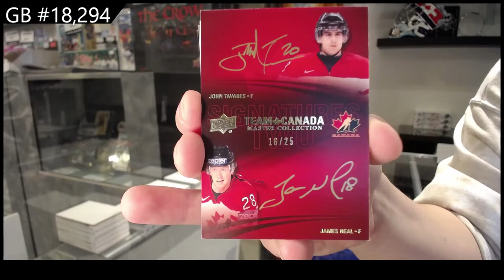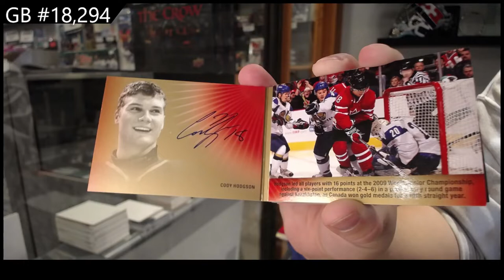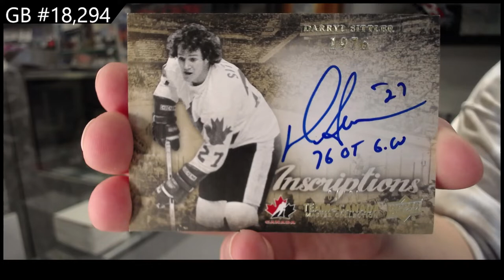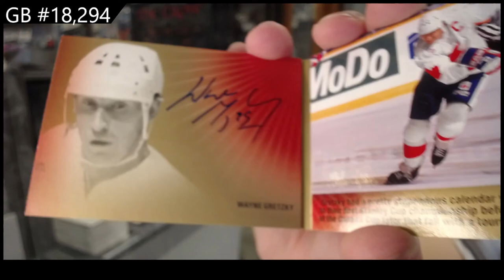15-16 UD Team Canada Master Collection Hockey Box Break - C&C GB#18,294